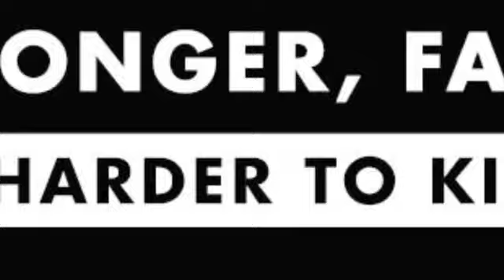Hybrid 120 Min Stamina